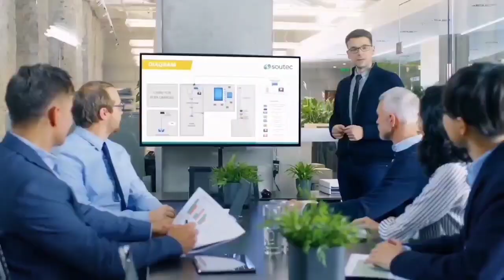Motivational video | ziddi motivation | chanakya niti | chanakya neeti in hindi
for more video like Motivational video | best motivational video in hindi | chanakya niti | chanakya neeti full in hindi |chanakya niti video |successful kaise bane| how to become successful| |chanakya niti full |best motivational video in hindi| motivational youtube successful kaise bante hai subscribe our channel ziddi motivation

ABOUT CHANAKYA

Chanakya was Hindu statesman and philosopher who wrote a classic treatise on polity, Artha-shastra (“The Science of Material Gain”), a compilation of almost everything that had been written in India up to his time regarding artha like (property, economics, or material,dusmaan ke raaz,motivational video, best motivational video in hindi, motivational speech,chanakya neeti full in hindi success,motivational,insirational

This Acharya Chanakya Motivational video in Hindi is about your faith and believe which can make or break your success.chanakya neeti full in hindi
This Chanakya Inspirational speech talks about confidence and attitude to achieve success in Life.and tell us how to log talve chatenge, apne izzat kaise banaye, apni izzat kaise kamaye

कोई कुछ नहीं बिगड़ सकता आपका | chanakya niti full in hindi| Best motivational video in hindi